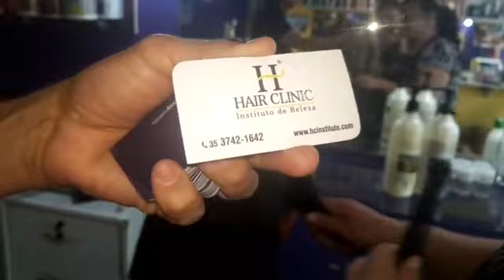CORTE CHANEL RETO NÃO É MÁGICA É PRATICA!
o Clássico chanel voltou a ser tendência!

Com um corte mais reto e na altura do queixo, o chanel é perfeito para diversos tipos de cabelo e está fazendo sucesso entre as celebridades. Se você é daquelas que não abre mão do baby liss, ele vai superbem com ondas e até cria um movimento no cabelo.